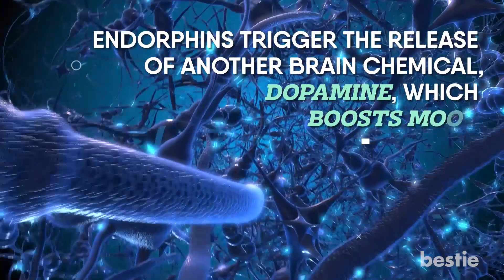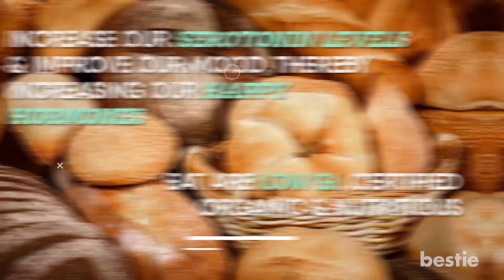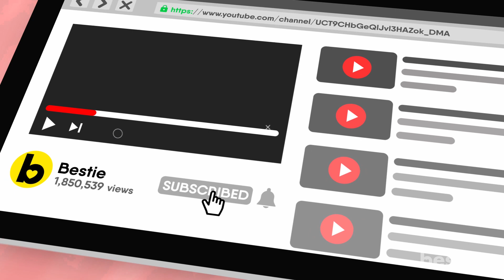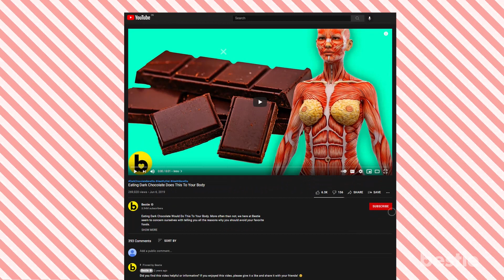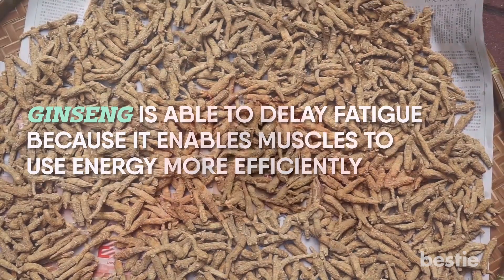18 Easy Ways To Boost Endorphins Naturally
From laughing, smelling lavender, practicing yoga, meditating to gossiping and more, watch till the end to learn about all of them.

Timestamps:
Intro - 0:00
Spend time in the sunshine - 00:35
Eat good carbs - 01:06
Workout - 01:25
Laugh - 02:06
Acupuncture - 02:27
Listen to music - 03:08
Smell lavender - 03:35
Get a massage - 03:59
Practice yoga - 04:26
Connect With Nature - 05:10
Eat spicy foods - 05:32
Practice Gratitude - 05:49
Meditate - 06:06
Find what you love and keep doing it - 06:32
Dark chocolate - 06:58
Gossip - 07:37
Take a little Ginseng - 08:06
Take a group exercise class - 08:33

Summary:
1. Spend time in the sunshine: Most of us only need short, regular sunlight exposure to help our bodies synthesise vitamin D. It is needed for the production of brain chemicals such as dopamine. Vitamin D is produced in response to skin being exposed to sunlight. It also occurs naturally in a few foods - including some fish, fish liver oils, and egg yolks - and in fortified dairy and grain products. However nothing feels better than some time in the sun.

2. Eat good carbs: Research has found that carbohydrate foods increase our serotonin levels and improve our mood, thereby increasing our happy hormones. The best carbohydrates to eat are low GI, certified organic and nutritious, such as: muffins, sourdough spelt toast, bananas, brown rice and oats.

3. Work Out: If you've ever heard the term "runner's high," it's not just a sense of accomplishment one gets from running. The famed "runner's high" occurs from a run where you might experience a sudden burst of endorphins.

4. Laugh: Many of us have heard the age-old saying that "laughter is the best medicine." That's because a good laugh can actually trigger the release of endorphins. Since laughter helps us breathe in more oxygen-rich air, we're instantly activating our heart, lungs, and muscles. This stimulates the production of feel-good endorphins. So there you have it: Find ways to laugh every day.